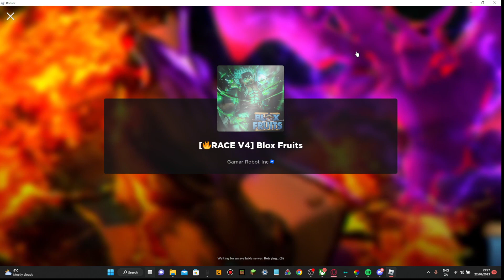How to get every fighting style in the first sea (Blox fruits)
how to get every fighting style in blox fruits first sea

the names: dark step Water kung fu electric and normal combat

locations: ds: level 30 zone, water kung fu: whirlpool, electric: sky islands